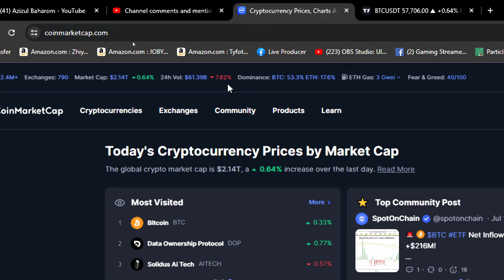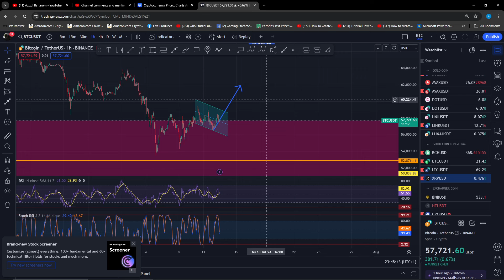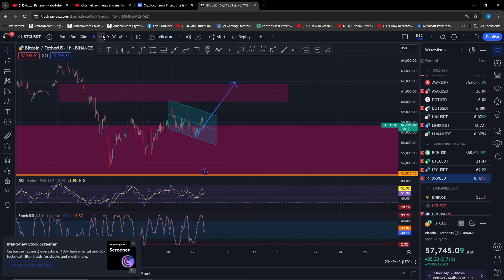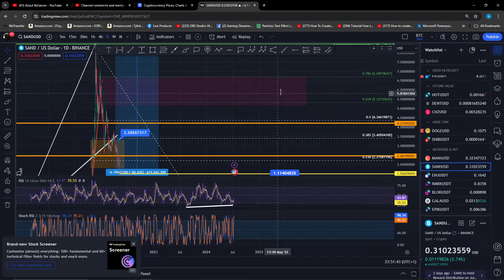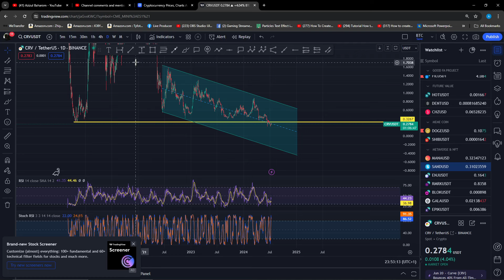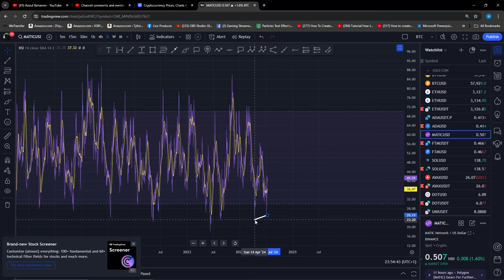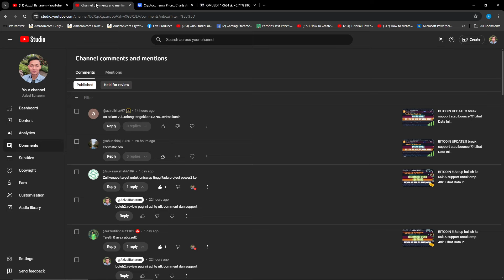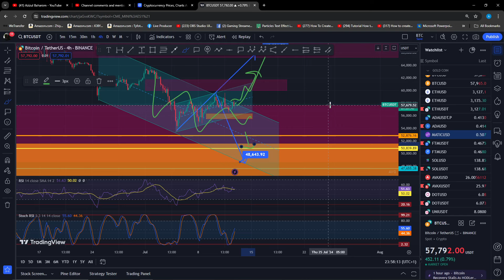BITCOIN Shortterm or longterm bullish. Pump next week? Lihat Data Ini..